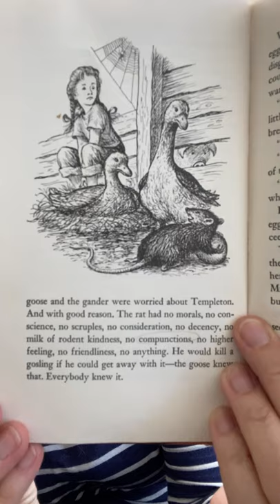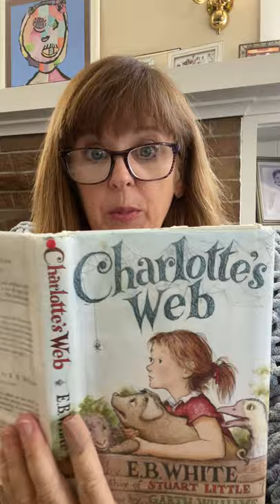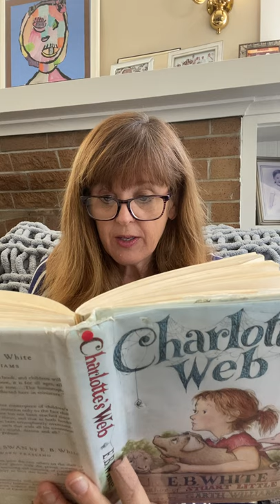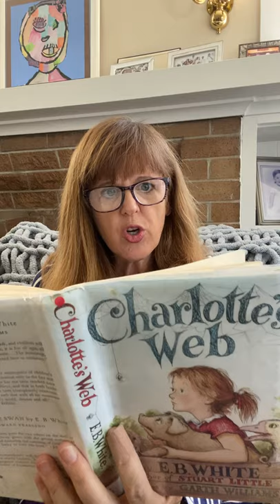Charlotte’s Web 6-8